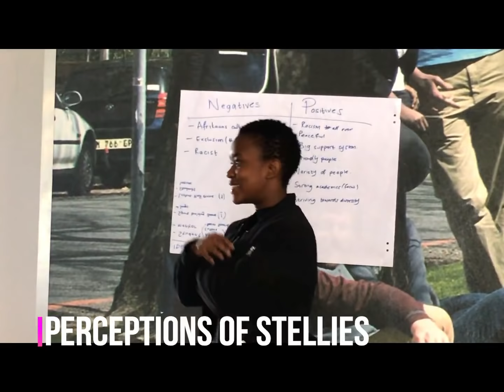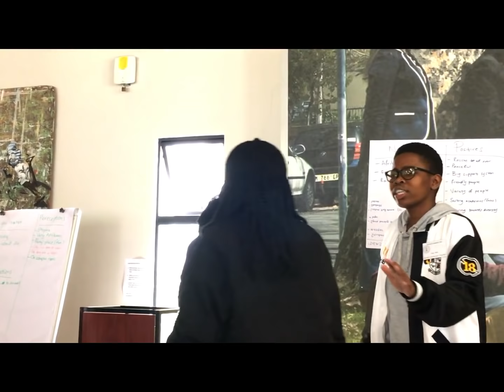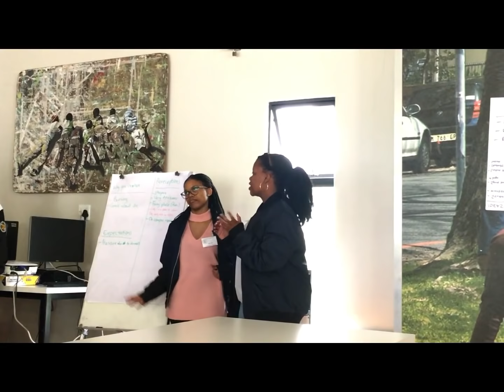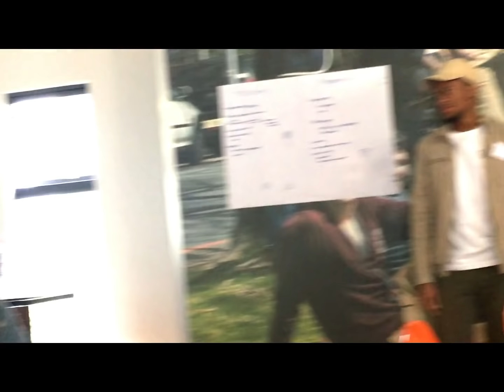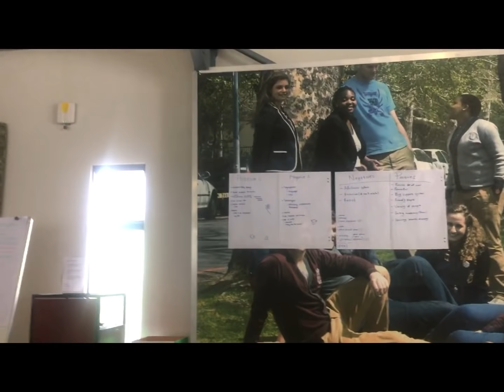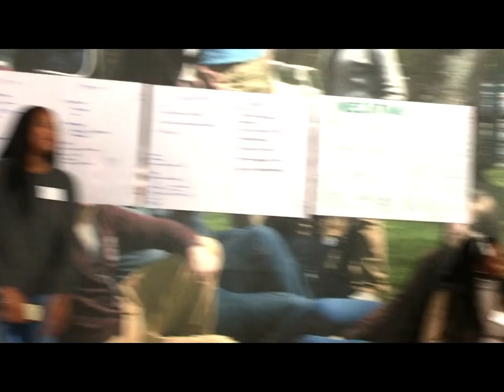Visit @Tygerberg 2018 || Meet our new medical students starting in 2019|| TheMedGuyT || Vlog 1 of 2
The faculty of Medicine and Health Sciences of Stellenbosch University recently hosted 57 newly selected medical, physio, OT and Speech and hearing therapy students starting in 2019.

for great viewing watch the video at  1080p HD